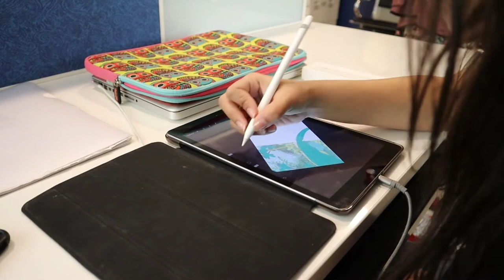Colorful Art with Music ||Painting Styles with TGM mohsin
music
Art
sketch
Abstract art

painting
music painting